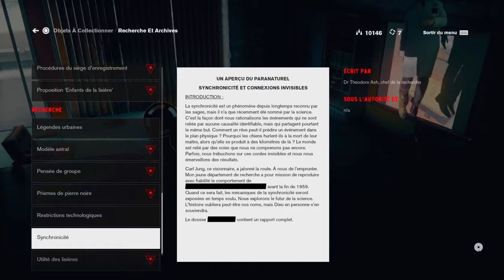UN PUBLIC CAPTIVÉ 😲 | CONTROL (VOSTFR) Part 8.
Gameplay | (Voix Origiale Sous-Titré Français) sur CONTROL (PS4)